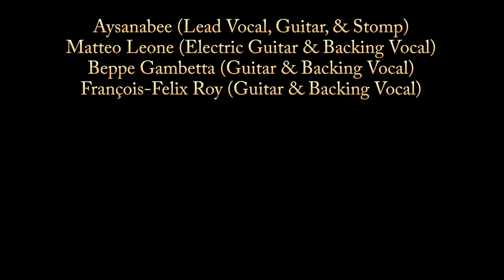Beppe Gambetta Acoustic Night 23: River (Aysanabee)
"River" (Aysanabee) performed at the Acoustic Night 23 (May 18-19-20, 2023), Teatro della Corte "Ivo Chiesa", Genova, Italy by Aysanabee, Matteo Leone, François-Félix Roy and Beppe Gambetta.
The Beppe Gambetta Acoustic Nights started 23 years ago featuring over the years International masters of the independent music.
Artistic and music direction: Beppe Gambetta and Federica Calvino Prina. Stage setting design: Sergio Bianco.
Edited and mixed by Bruno Costa and Alessio Siena at Tabasco Studio, Sori, Italy. Audio recording by Lorenzo Patellani